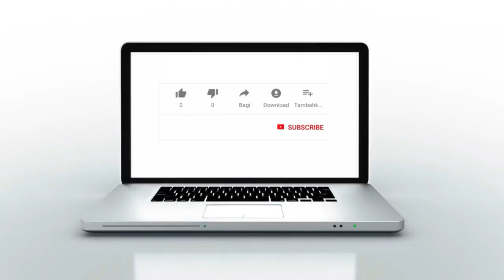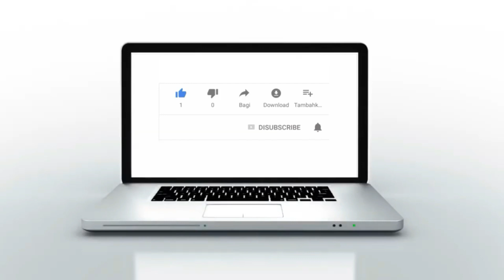كورونا والدخول المدرسي.. ندوة صحفية لمحمد أودادا النائب الإقليمي للتربية الوطنية بالقنيطرة